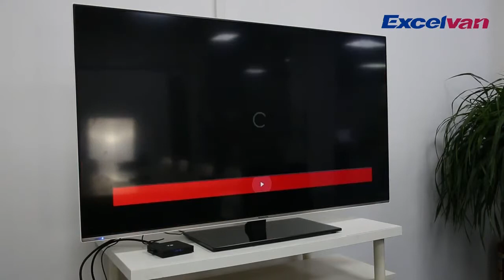T9 4K TV BOX ANDROID 8.1 RK3328 QUAD CORE 4GB RAM 32GB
1. OS: Android 8.1
2. CPU: RK3328 Quad-Core 64bit
3. GPU: Penta-Core Mali-450 Up to 750Mhz+
4. RAM: 4GB DDR3
5. ROM: 32GB EMMC Flash
6. Multi-Language Supported: English, Spanish, French, Russian, espana, Arabic, etc
7. Storage Extension: Support TF Card
8. Dual WiFi: 2.4GHz 802.11a/b/g/n
9. Bluetooth: BT4.1
10. Ethernet: 100M RJ45 LAN
11. HD: HD2.0a 4K 2K @ 60fps
12. Remote Controller: IR Remote Controller included
13. KD: KD 17.5 fully Loaded
14. 4K Ultra HD, 3D, H.265, HDR10
15. USB: 1x USB3.0, 1x USB2.0
16. Product Size: 115x115x 22mm